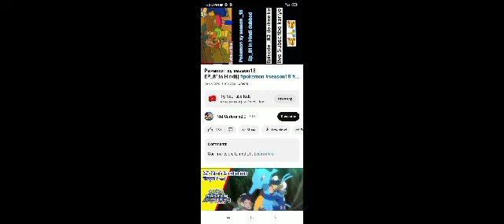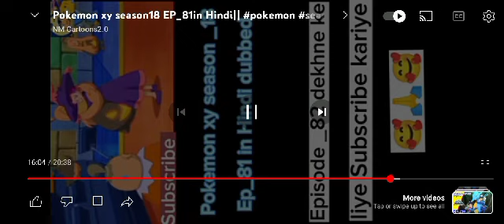pokemon xy episode 81in Hindi